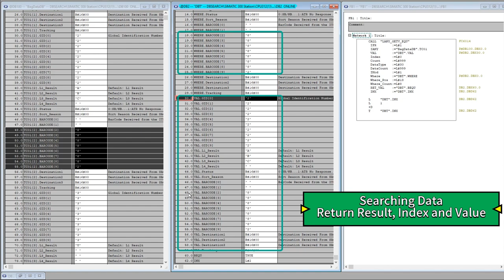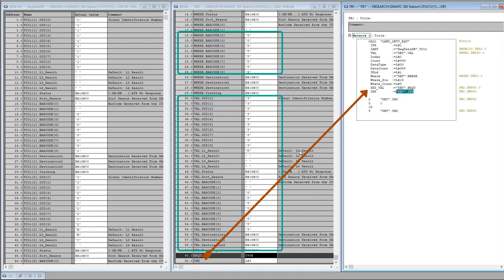Step 7 DB Searching return Result Index Value LANY_GETV_EQU